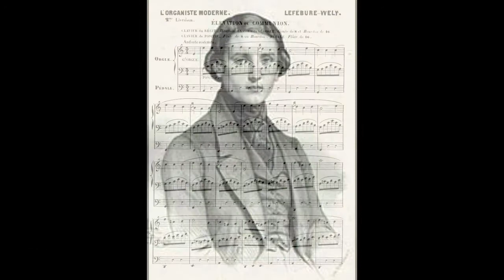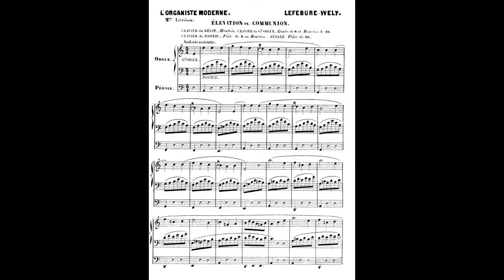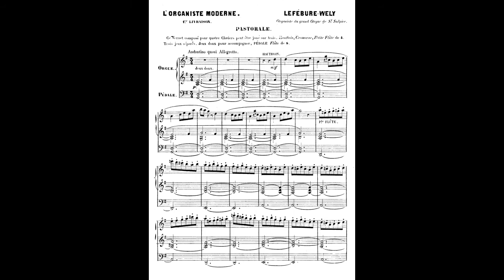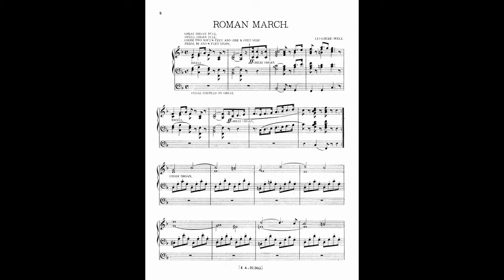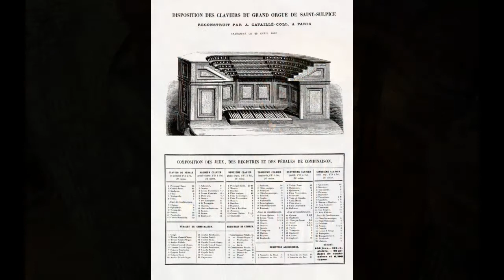Louis Lefébure-Wely: Vier Orgelstücke - Hans Uwe Hielscher an der Orgel der Marktkirche Wiesbaden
Louis Lefébure-Wely (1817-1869): Vier Orgelstücke aus „L’Organiste moderne”
00:00   1) Prélude
02:37   2) Élevation
05:21   3) Pastorale
07:31   4) Marche romane

Lefébure-Wely wurde in Paris geboren als Sohn des Organisten Antoine Lefébure-Wely, der an der mondänen Pfarrkirche Saint-Roch im vornehmen Pariser 1. Arrondissement wirkte. Nach dem Tod seines Vaters übernahm der frühbegabte 14-Jährige dessen Organistenamt und begann ab 1832 sein musikalisches Studium bei François Benoist am Conservatoire Paris, wo er 1835 mit dem Ersten Preis im Fach Orgel ausgezeichnet wurde. Sein virtuoses Spiel wurde höher eingeschätzt als das seiner gleichaltrigen Kollegen einschließlich César Franck. Dagegen hatten seine weniger gehaltvollen Kompositionen, verglichen mit Franck, weniger Bestand im Repertoire der Organisten. Ein Kritiker der Zeitschrift La France musical lobte Lefébures technische Spielfertigkeit, ermahnte ihn jedoch, in einem serioseren Stil zu komponieren. Aber der junge Organist erkannte offenbar, was die Mehrheit seines Publikums hören wollte und blieb seinem Stil treu.
Von 1847 bis 1858 wirkte Lefébure als Organist der Kirche La Madeleine, widmete sich danach verstärkt dem Komponieren und war von 1863 bis zu seinem Tod Organist an Saint-Sulpice in Paris an der damals größten Orgel Frankreichs, erbaut 1862 von Cavaillé-Coll. Lefébure starb im Alter von 52 Jahren in der Silvesternacht 1869.
Zu seinen Orgelkompositionen zählen lyrische Pastoralen, Versetten und meditative liturgische Werke, aber auch kraftvoll-lärmende Vor- und Nachspiele, pompöse und operettenhafte Offertorien, Märsche, Tarantellen und Polkas, was als Musik in den Messen zu spielen damals durchaus en vogue war – eine unmittelbar zugängliche Musik, die keine Fragen stellt.

Louis Lefébure-Wely (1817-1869): Four Organ Pieces
from the collection “The Modern Organist”
00:00   1) Prelude
02:37   2) Elevation
05:21   3) Pastorale
07:31   4) Roman March

Lefébure-Wely was born in Paris, son of the organist Antoine Lefébure-Wely at the fashionable church of Saint-Roch in the 1st arrondissement. The boy was musically precocious and when his father died from a stroke, he was appointed his successor at Saint-Roch at age fourteen. While holding the post he entered the Paris Conservatoire in 1832, studying with François Benoist. In 1835 he won First Prize for organ. His playing was virtuosic, and as a performer he was rated above eminent contemporaries including César Franck. His compositions, less substantial than those of Franck and others, have not held such a prominent place in the repertory. A reviewer in La France musical praised Lefébure-Wely's technical skill, but advised him to play music of a more serious style than he had developed. Lefébure-Wely, however, knew what the public wanted, and continued to perform music of a popular type.
In 1847, he was appointed organist at the Church of The Madeleine and in 1858, resigned this post to devote himself to composing. From 1863 until his death he was organist at the Church of Saint-Sulpice, where the Cavaillé-Coll instrument was the largest in France. He died in Paris at the age of 52.
His organ pieces include pastorales, versets, élevations and communions, which were sentimental, lyrical works, and offertories, marches and sorties, which were louder and more akin to the operetta choruses then in vogue.  Even though his contemporaries were unanimous in their admiration for his improvisations, he often seems to have taken the easier alternative, the immediately accessible option, music that doesn't ask any questions.

With special thanks to Michael Hofmeister and his excellent choice of photos.